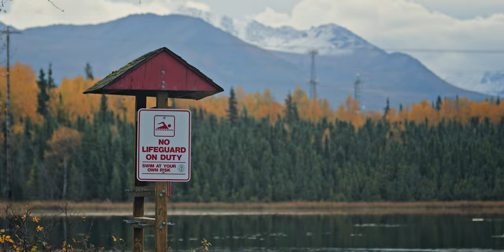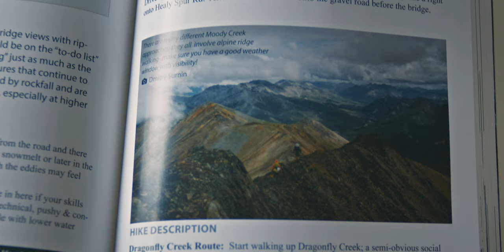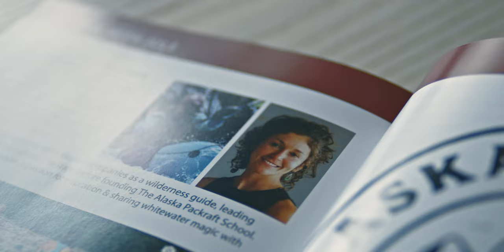Paddle Alaska - A Fueled by Kaladi Story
Kaladi Brothers Coffee Proudly Presents: Paddle Alaska - A Fueled by Kaladi Story

When it comes to outdoor adventures like skiing, rock climbing, or whitewater paddling, legendary names always resonate when you're just starting out. Jule Harle is just that in the whitewater world. Despite her well-deserved reputation, Jule continues to remains ambitious and has a host of goals, particularly with packrafting. From creating guidebooks and designing courses to planning personal trips and undergoing instructor training, there's no limit to what she envisions achieving. Jule's dedication and passion drive her forward, propelling her towards new horizons in the world of packrafting.

Featuring - Jule Harle
Kaladi Marketing Director - Wongi Kim
Created by - Dmitry Surnin
Paddlers - Matt Campo, Emily Sullivan, Sam Volk, Russ Hathaway, Matthew Parenteau, Louis Overington
River Safety - Kyle Milne, Tyler Dyer, Will Day
Audio Mix - Peter Ratner
Special Thanks - New Wave Adventures, Emily L. Doig, Alpacka Raft, Anchorage International Film Festival, Bear Tooth Theatre Pub